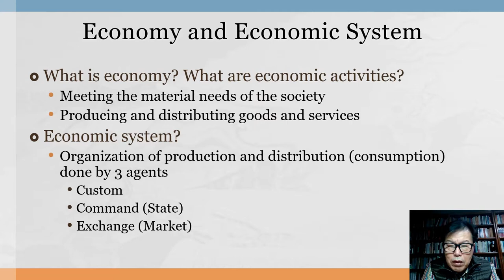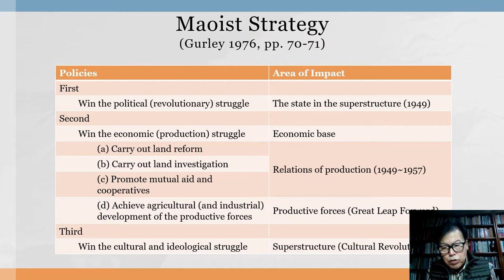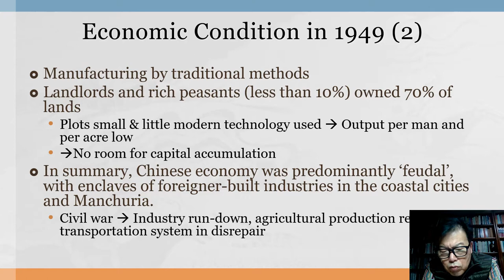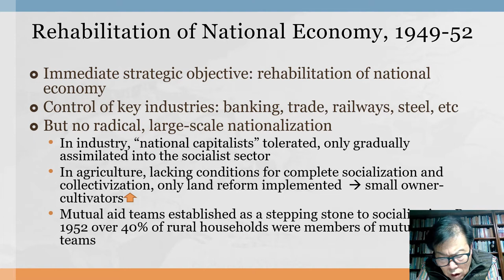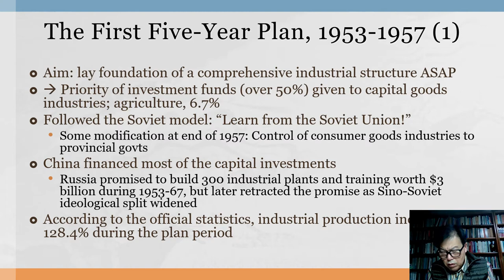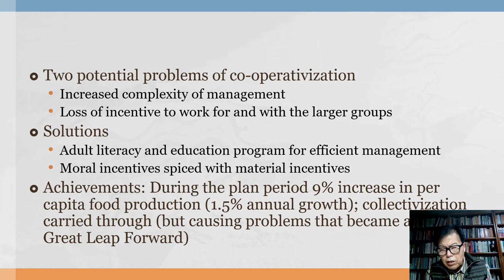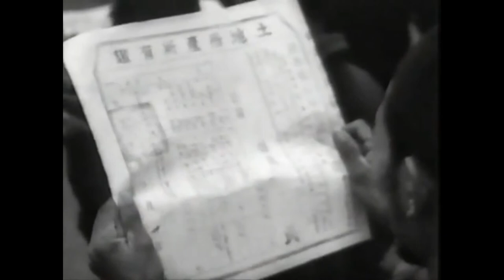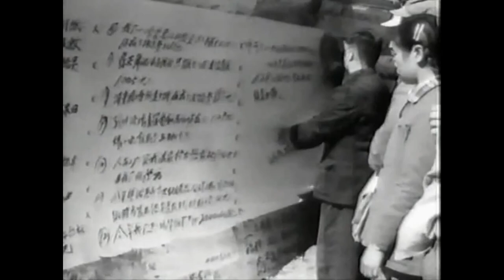[Rising China] 200324 Failure of the Maoist Model (1): Chinese Economy 1949~57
This part discusses Chinese economic development in 1949~57. The next part takes a look at Great Leap Forward, New Economic Policy, and Cultural Revolution.